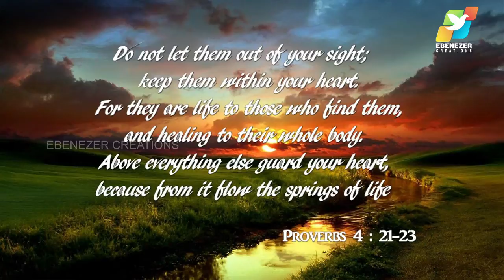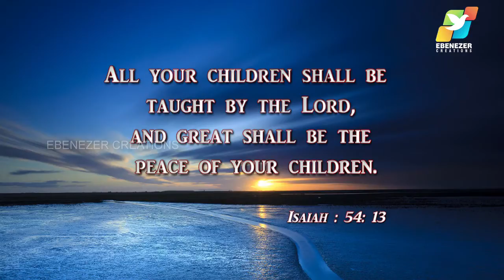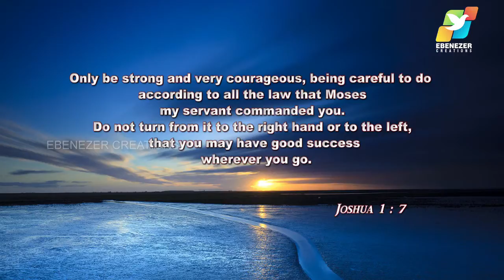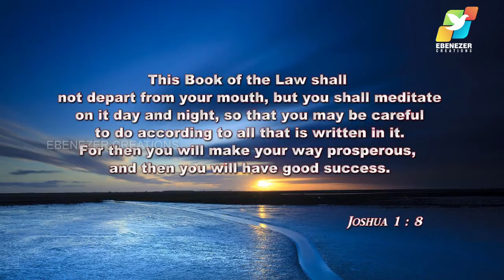Abhishekagni Convention Birmingham UK Part-3